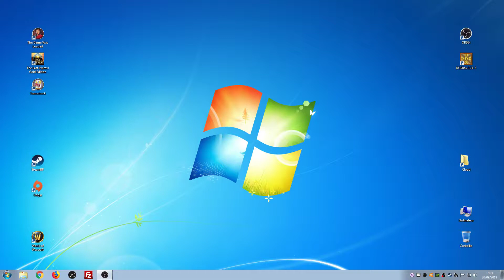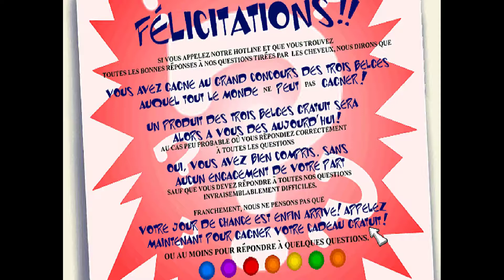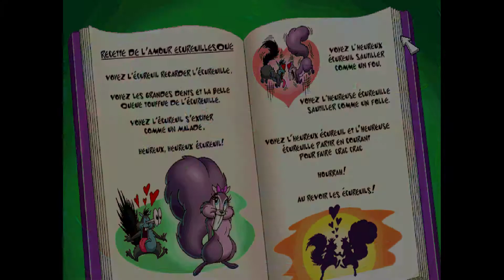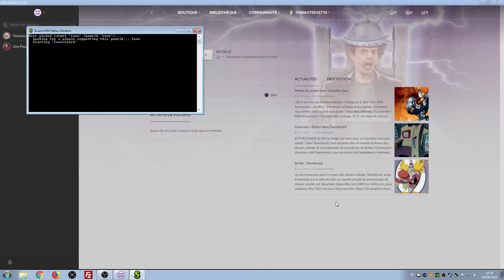Thibaut Sevette / Toonstruck - Part. 2 [FR - PEGI16] S#20190920181123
1080p30 - ScummVM 2.0.0 / PC (i5-3570K @ 3.4GHz / 16Go DDRIII 1600 MHz / Nvidia GeForce GTX 1070)